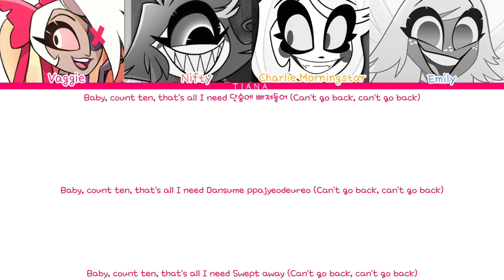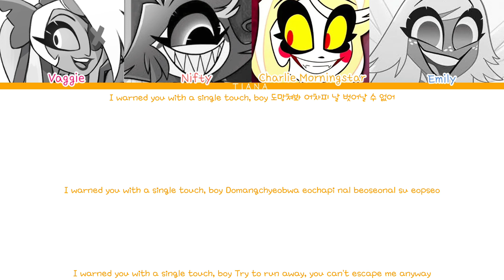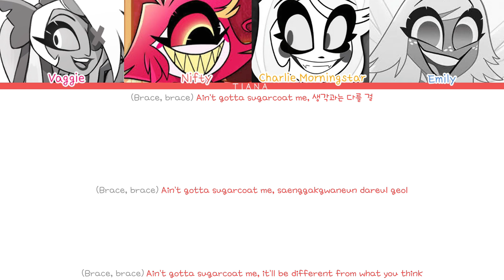How would Female Characters of Hazbin Hotel sings Midas Touch by Kiss of Life [Requested]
Song: Midas Touch
Artist: Kiss of Life
Album: Midas Touch
Release date: 03/04/2024
Lyrics: Azlyrics

The song and pictures are not mine. They belong to the right owner.